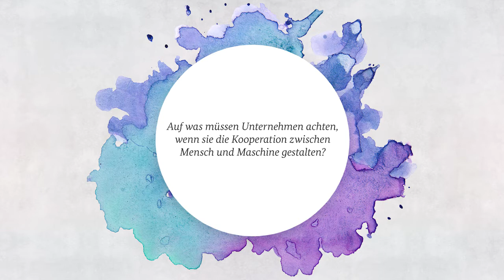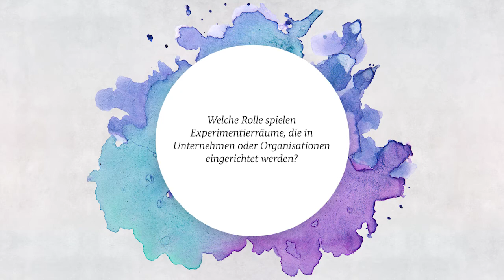Hartmut Hirsch-Kreinsen: Die Mensch-Maschine-Interaktion wird das zentrale Thema der nächsten Jahre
Statement von Prof. Dr. Hartmut Hirsch-Kreinsen, Ehemaliger Professor an der Technischen Universität Dortmund, zum Thema Mensch-Maschinen-Interaktion am 06. August 2018 Berlin.

Weitere Informationen unter: experimentierraeume.de